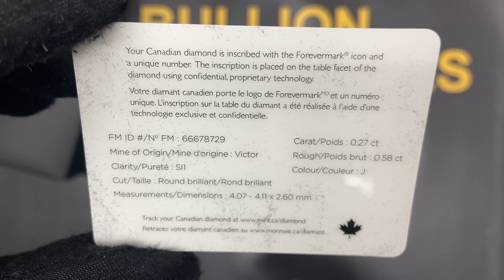2021 Silver Diamond Shaped Coin - Forevermark Black Label Round Diamond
Surprise your loved one with the 2021 Canada 3 oz Silver Diamond Shaped Coin - Forevermark Black Label Round Diamond! Now offered by Bullion Exchanges, this dazzling diamond coin is a result of a partnership between the Royal Canadian Mint and Crossworks Manufacturing, Canada’s premier diamond dealer. An exquisite follow-up to the Royal Canadian Mint’s first diamond-shaped coin issued in 2020, this coin contains 3 troy ounces of .9999 fine silver. A patented-cut Forevermark Black Label diamond is embedded in every coin in this captivating collection. Arriving in a custom capsule, each matte-proof silver diamond coin is accompanied by both a COA from the Royal Canadian Mint and also a diamond COA from Crossworks Manufacturing. Only a limited mintage of 700 of these Gold Diamond Shaped Forevermark Black Label Coins was produced, so snag this shiny coin today!

Key Coin Features:

Forevermark Black Label oval cut diamond: This coin showcases a 0.20 ct. round cut diamond that adds maximum clarity, brilliance, and light to any collection. Each Forevermark diamond is marked by the promise of superior beauty and utmost purity.
Canadian Diamond: One of the last diamonds unearthed at the Victor Diamond Mine in Northern Ontario.
Extremely Limited Mintage: With only 700 of these coins available worldwide, buyers are presented with a unique opportunity to own a standout precious collectible.
The effigy of Queen Elizabeth is inscribed along the top of the coin, surrounded by inscriptions. A .20 carat Forevermark Black Label Round Diamond is embedded directly beneath the Queen.

Coin Specifications:

Limited Mintage of 700
Special Design Feature: Gorgeous 0.20-carat Forevermark Black Label Diamond embedded in the coin’s surface
Contains .9999 fine silver with a weight of 3 troy oz
Matte Proof Finish
Face value of $50 backed by the Canadian government
Arrives in a custom capsule along with a Certificate of Authenticity and another certificate for the diamond itself
Top Design: The effigy of Her Majesty Queen Elizabeth II. Inscriptions: “ELIZABETH II”, “CANADA” “2021”, “D.G. REGINA”, and the denomination.